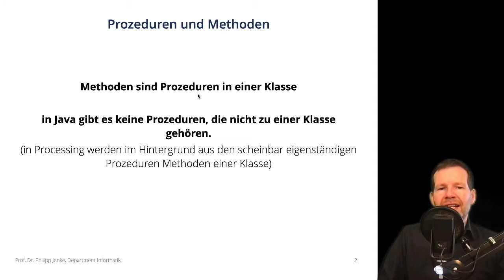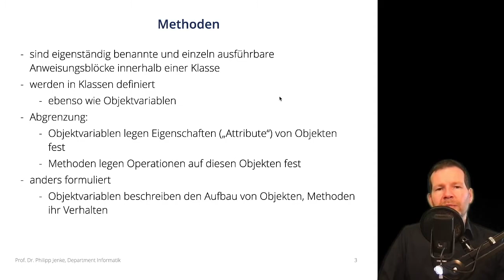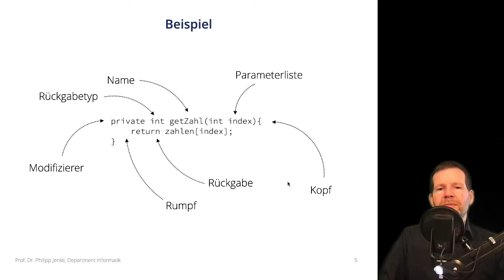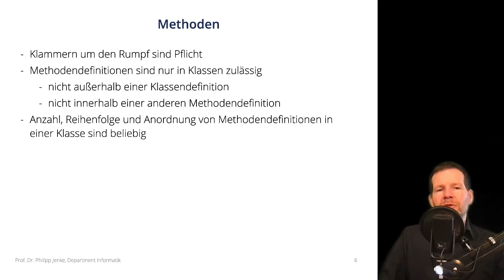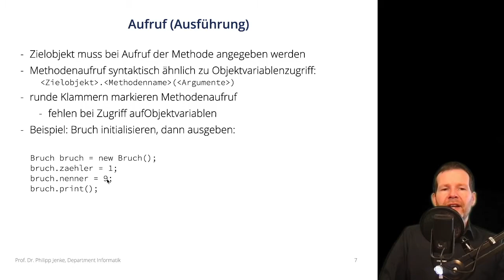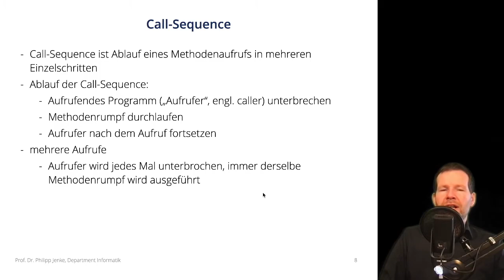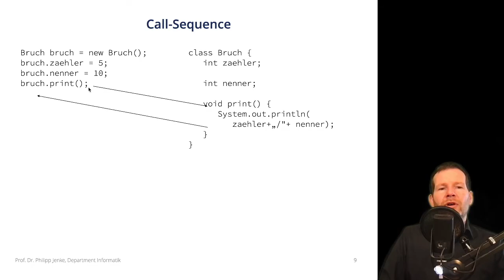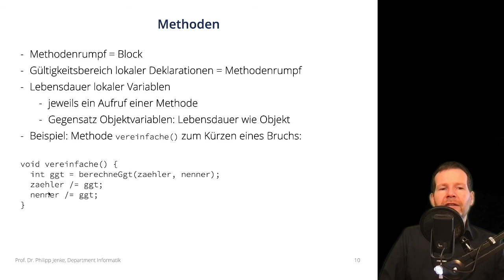Programmiermethodik 1 und Programmiertechnik 3.5: Methoden